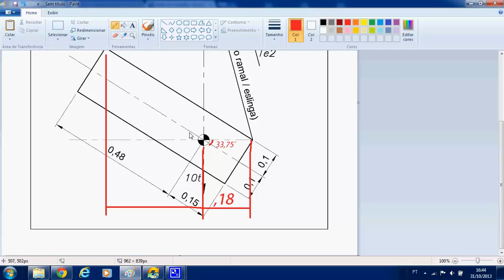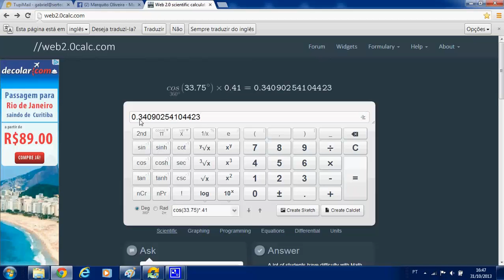Video Resposta - Operadores & Riggers S/A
Vídeo feito pelo Gabriel, auxiliando os colegas do grupo do facebook "Operadores & Riggers S/A" no exercício proposto pelo Professor Cristóvão de Souza.

Curtiu? Então dá um jóinha aí e faça os seus comentários!